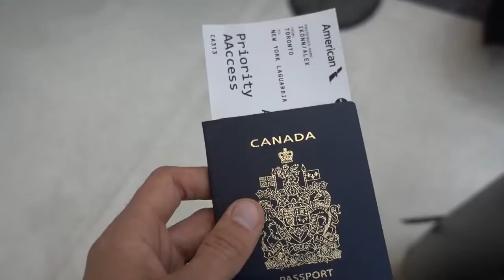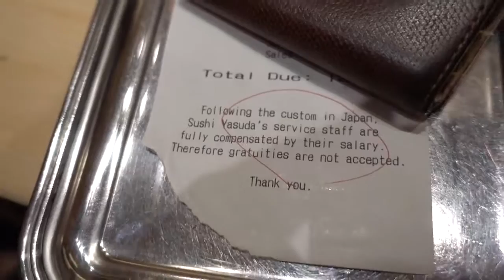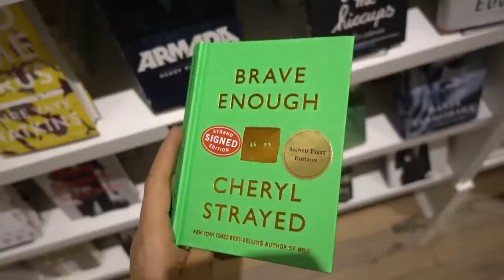*How to face your fears with Jerome Jarre | Alex Ikonn Vlog 013*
*This is an interesting vlog from our recent trip to NYC! Come join us for our day and also dinner with Jerome Jarre (  ) where we talk about overcoming your FEARS!

Alex

Get The Five Minute Journal -*